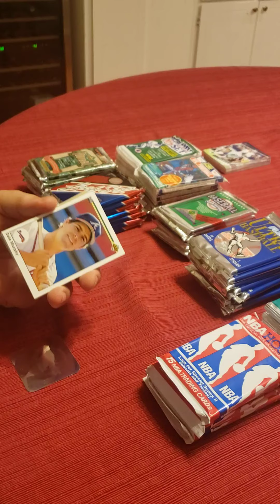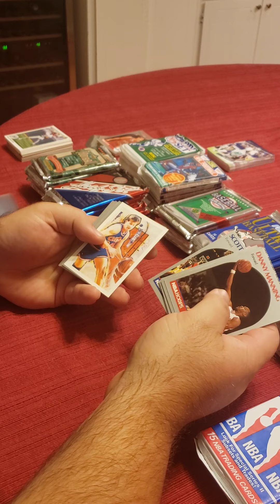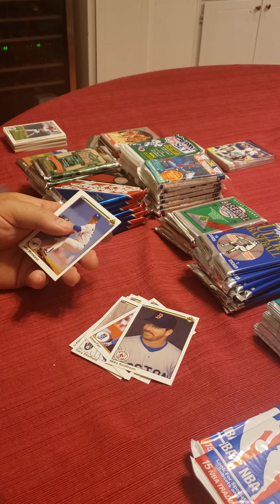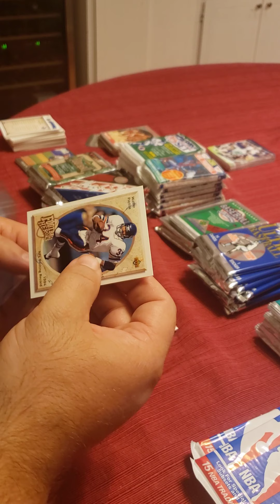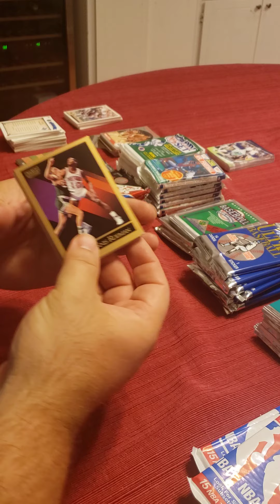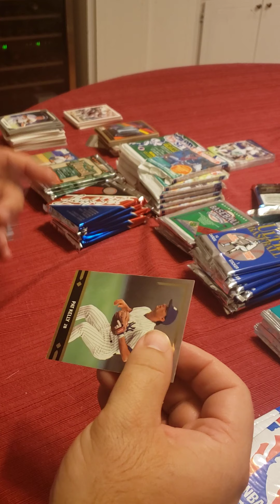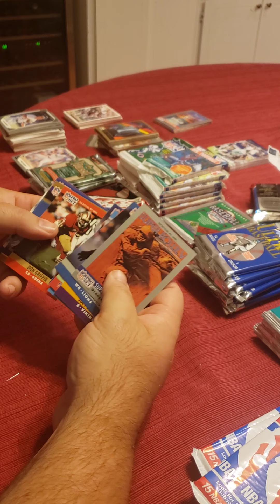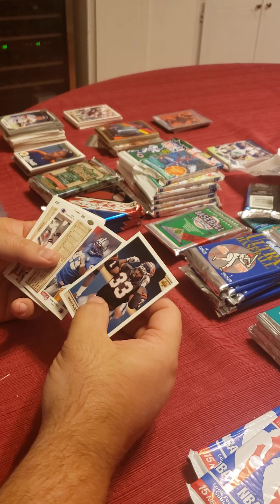Opening some old school packs!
1990s packs from football baseball and basketball